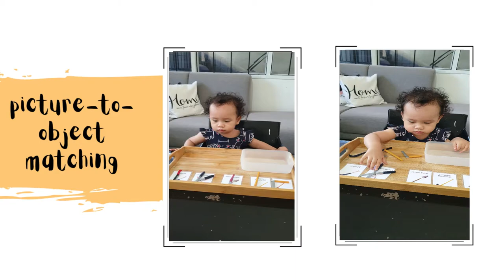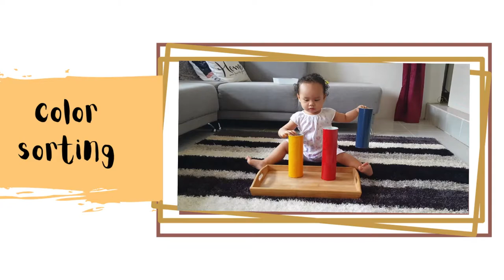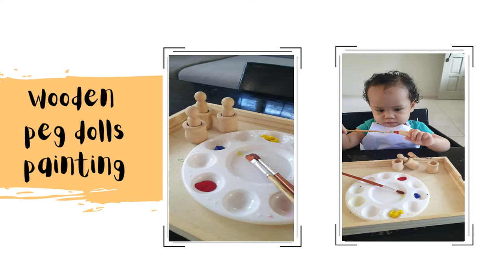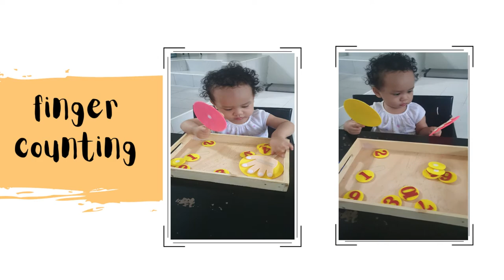14 Toddler Activities You Can Do At Home (18 mos to 2 YO)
Published:
Info:
Hello everyone! In today's video, I'm gonna be sharing to you Kara's documented day to day activities at home that I compiled & made into one video. Some of these activities are usual activities that kids do at home but some of it are new to us as well. If you are interested to do these activities and curious where to purchase the necessary materials (& doesn't have time to DIY), below are the links where to find it. Thank you so much and enjoy watching.

Busy Board- DIY

Color Sorting - DIY

Color Mixing- (I used food coloring)

Paint/ Jumbo Crayon (non-toxic & washable) - SM Department Store

Wooden Peg Dolls ( I can't anymore find the store, but this is similar)

Upload Schedule: Every Sunday 12 NN

Gear: Samsung Galaxy Note 9
          Sony ZV1

nothing follows